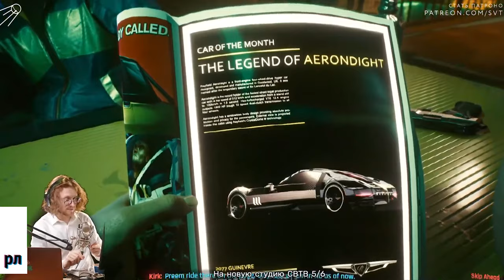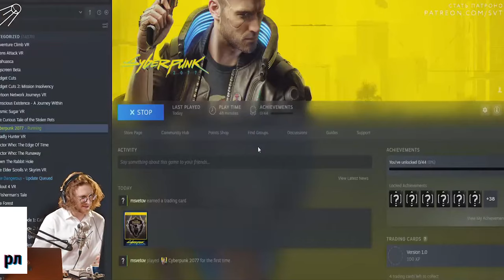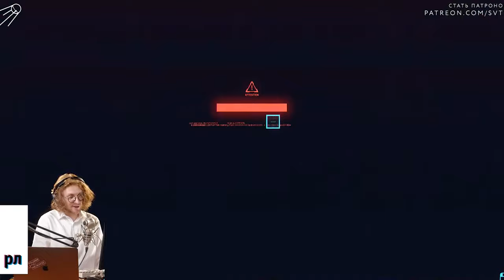►Михаил Светов страдает в киберпанке 30 минут подряд. Либертарианский Cyberpunk 2077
Председатель ГрОБа Михаил Светов пытается построить анкап в киберпанке, но в итоге умирает в перестрелке на районе. Иронично
донейшны:
BTC: 1B3EBa4XrAK8WtvSoU5d8c92HQSsENHVdH
LTC(min 0.001): LNrk52p4FGG1g7bbtuN6sL4ET78zTamL5V
BCH: 1B3EBa4XrAK8WtvSoU5d8c92HQSsENHVdH
DASH: XuDxkKMYEWRSYSewiMVQbQ4712Tzsm6pw5
ETH: 0x7ddd2300d8abecf25d68107df975c0439e349522
NEO: AUXKsGWCPDLRTV6uNRzexnCTZdF3j4didE
ZCASH: t1b4wzECULAhjXTg5oMdxdfRBkcfmGobCmS
MONERO: 8Aj8jQYPprM2Twr7DcTTnQ2zKPCQEpgJEQLtE1hYkapf4rYAjAB1XtuWFfJbqc2G6kJdVyGJK6CPbiCMuGb8cmqWRDQF73E
стрим cyberpunk 2077 cyberpunk михаил светов гражданское общество либертарианство киберпанк светов киберпанк гроб светов игры хайлайты режу либерах светов нарезки нарезка svtv компьютерные игры летсплей mikhail svetov svetov svtv нарезка светов стрим светов компьютерные игры светов моменты светов либертарианство светов анкап светов политика игры история из жизни михаил светов страдает на стриме Михаил Светов признан российскими властями иностранным агентом 🎉🎉